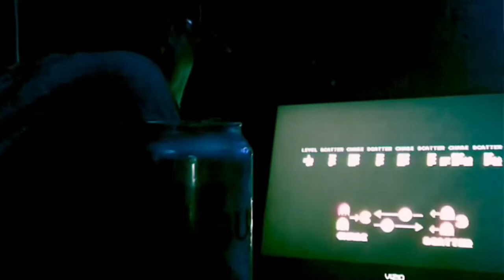MikeC - Machine (Prod. By Robert Tar)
New Video for the unreleased single Machine from MikeC from the Bros. Leave a comment too! lol show some love